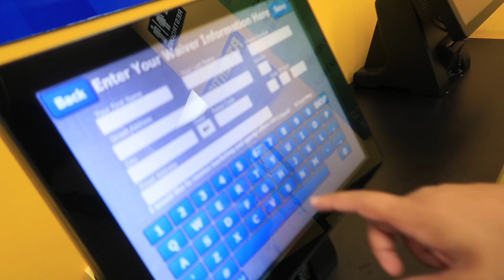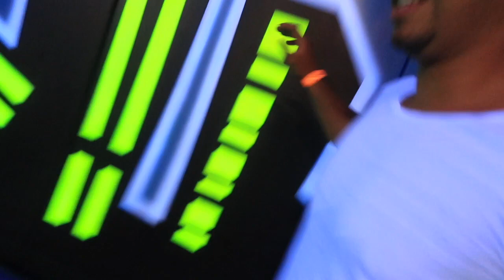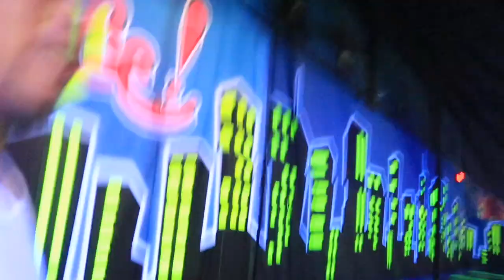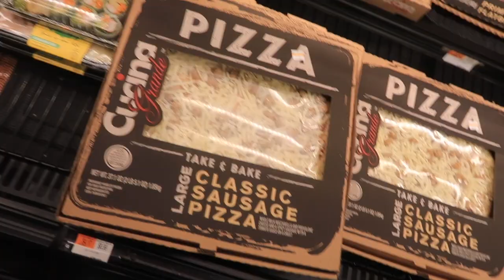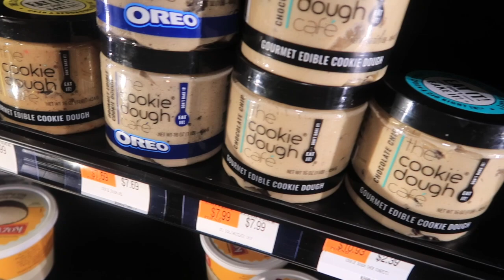BOUNCE TRAMPOLINE FUN !!!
SKRIBEFAM FUN